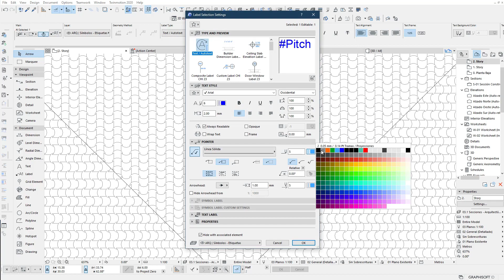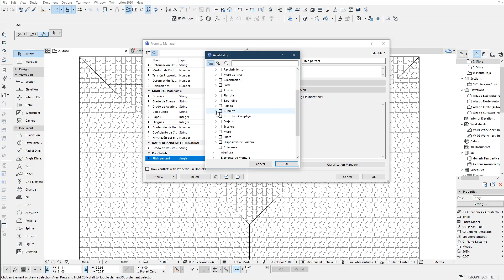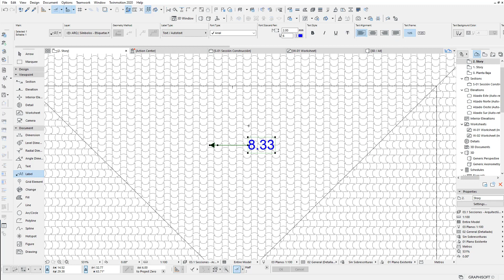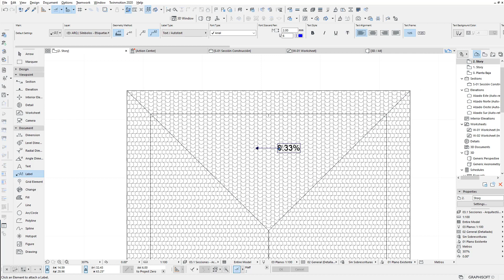ARCHICAD How to make a roof pitch label in percentage format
Como hacer una etiqueta de inclinación de cubierta en formato de porcentaje